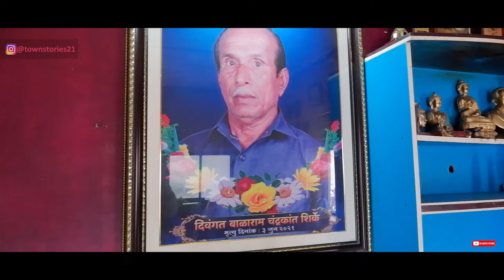Vali Village Tour | Raigad | Maharashtra | Town Stories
Village Tour of a small village in raigad district near big village Indapur, 150kms away from Mumbai city. A very quite and soulful place. There is also a special sport in Vali of bullock racing, in which all the other villagers also participate and it becomes a very happening event.